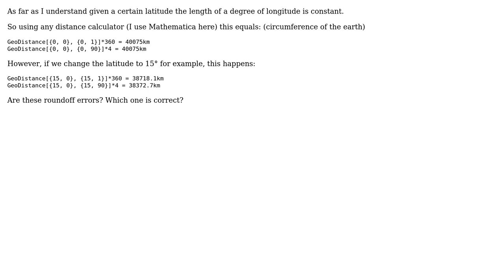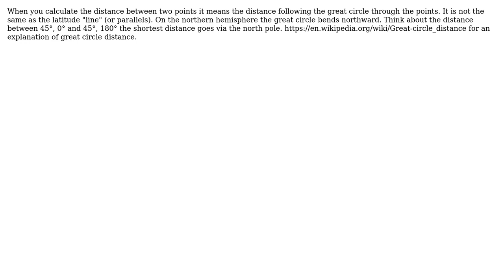GIS: confused about distances on the wgs-84 ellipsoid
With thanks & praise to God, and with thanks to the many people who have made this project possible! | Content (except music & images) licensed under CC BY-SA | Music | Images & others | With thanks to user Tom Brunberg user Sebastian Lehmann and the Stack Exchange Network Trademarks are property of their respective owners. You are responsible for your own actions.